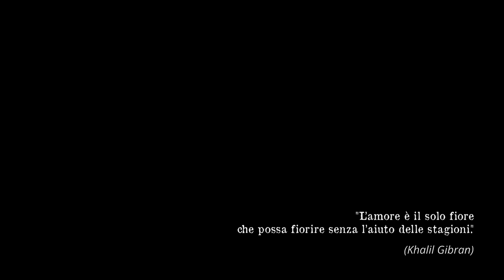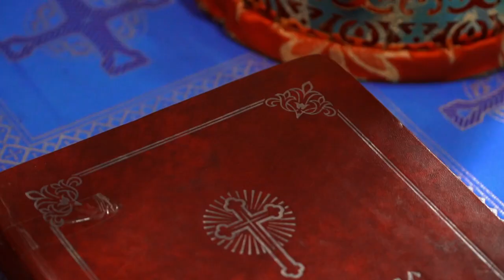Wedding Day di Marius e Narine (Piacenza, PC)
Riprenderò ogni momento delle vostre nozze per regalarvi un film
in formato cinematografico che lascerà senza parole non solo voi,
ma anche i vostri parenti e amici.

Offro servizi fotografici completi per matrimonio, battesimi, comunioni, compleanni, eventi, fotogiornalismo, fotografia di prodotto, fotografia di bambini, food fotografia e qualsiasi altro evento vogliate ricordare.